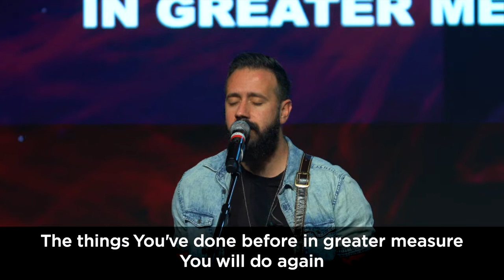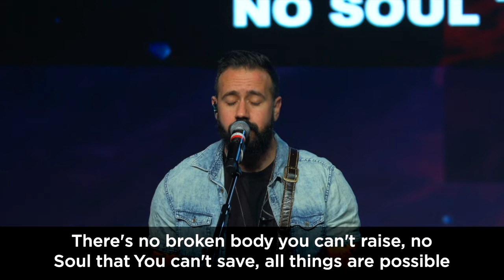Road to Redemption - 3